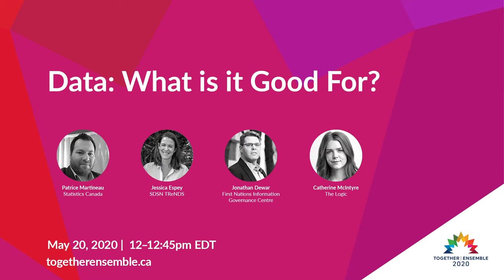Data: What is it Good For?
Moderator
Catherine McIntyre
Reporter, The Logic

Speakers
Patrice Martineau
Chief - SDG Data, Statistics Canada

Jessica Espey
Senior Adviser and Director, TReNDS, UN Sustainable Development Solutions Network

Jonathan Dewar
CEO, First Nations Information Governance Centre

A data revolution is required in order to meet the 2030 Agenda set out by the United Nations in 2015. As we head into the Decade of Action, we are seeing cities struggle with data collection, many people remaining invisible to data collectors, and increasingly, questions about who uses the data to what end. What can we learn from our current experience with Covid-19 data? What steps can we take to ensure an informed view of our SDG priorities?

Une révolution des données est nécessaire pour répondre au Programme 2030 défini par les Nations Unies en 2015. Alors que nous nous dirigeons vers la Décennie d'action, nous voyons les villes lutter pour la collecte de données, de nombreuses personnes restent invisibles pour les collecteurs de données, et de plus en plus, des questions sur qui utilise les données à quelle fin. Que pouvons-nous apprendre de notre expérience actuelle avec les données Covid-19? Quelles mesures pouvons-nous prendre pour garantir une vision éclairée de nos priorités en matière d'ODD?